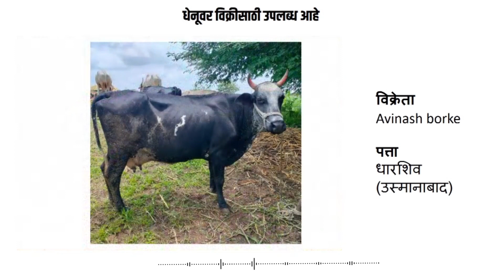धाराशिव तालुक्यात विक्रीसाठी गाय उपलब्ध !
जनावर खरेदी विक्री करण्यासाठी आजच प्ले स्टोअरवरून धेनू ॲप डाऊनलोड करा आणि पशुबाजार या विभागातून जनावरांची मोफत खरेदी विक्री करा...